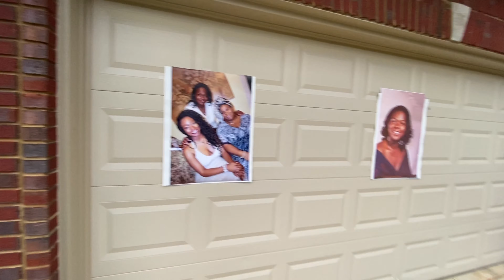WE BOUGHT HER MOM A NEW HOUSE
So many people dream of being their mother a home. It took team work to make the dream work. The house buying process was so stressful, but we persevered and came out with the W. Dealing with the banks and then ensure that the credit scores were where it needed to be and making sure that our finances was where it needed to be took carful planning and calculation. We were happy to get this process done and then to help TT move into her new house.

Sukia started her updating and her home improvement process as soon as she got into the house. I don't think she can help herself. However, we came to the conclusion that more female plumbers are needed. Women are so much more capable than society paints them to be. We need more women getting down in plumbing, carpentry and so many more professions.

We would love to teach you all how we were able to do this, so that it is less stressful for!